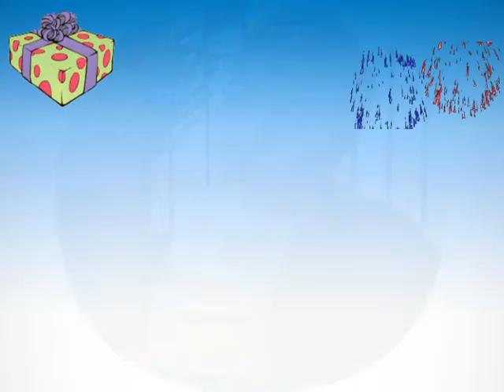Happy Birthday Nicola - Nicola's Birthday Song - Nicola's Birthday Party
All about your birthday Nicola!  Have a Happy Birthday all day from daybreak to the moonlight. Have a nice birthday Nicola and get a lot of presents.  Happy Birthday Nicola from AwesomeBirthdaySong.com!  Till next year, Happy Birthday Nicola!